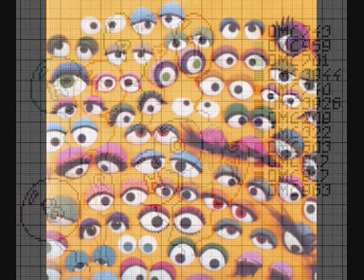Coil - The Avatars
Computer [Macintosh], Cymbal [Finger Cymbals] - Peter Christopherson
Lyrics By, Vocals, Other [Obsidian Mirrors, Scrim Generators] - John Balance
Mellotron, Organ [Hammond], Synthesizer - Thighpaulsandra
Synthesizer [Moog], Other [Thoughtforms] - Drew McDowall